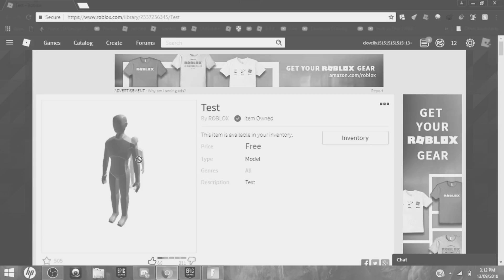Anthro Is Back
Could this be proof of Anthro returning!?